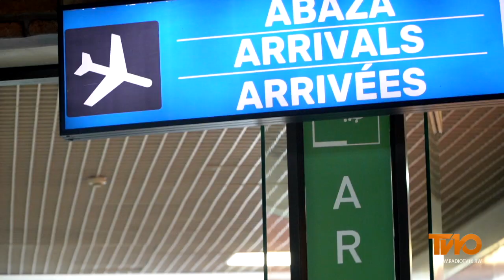IREBERE UBURYO AMAVUBI YAKIRIWE AGEZE I KIGALI NYUMA YO KUNGANYA NA BENIN